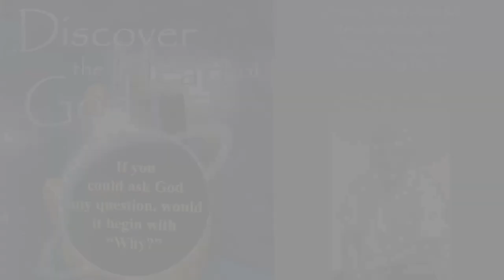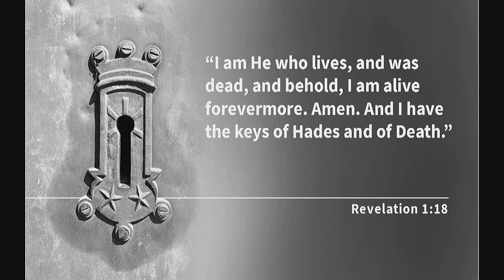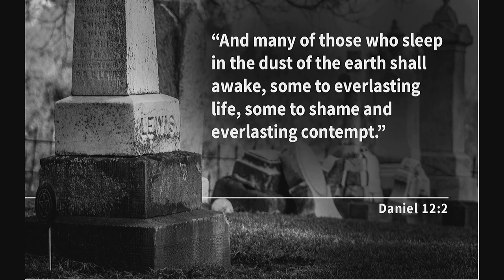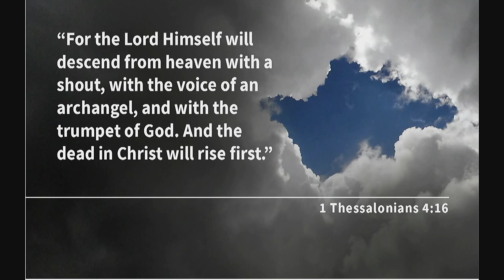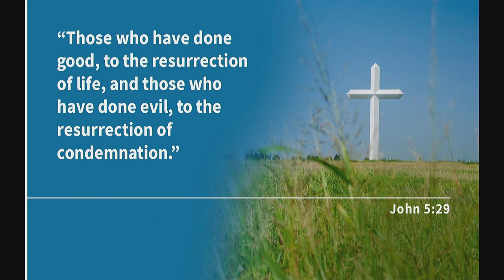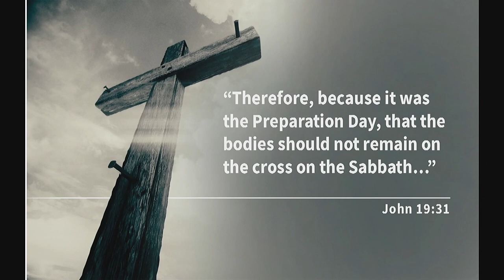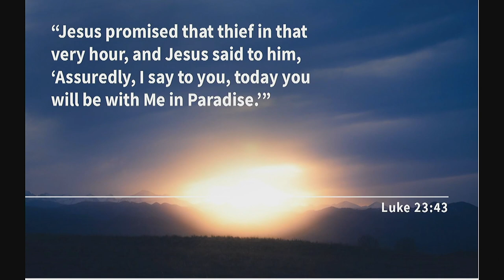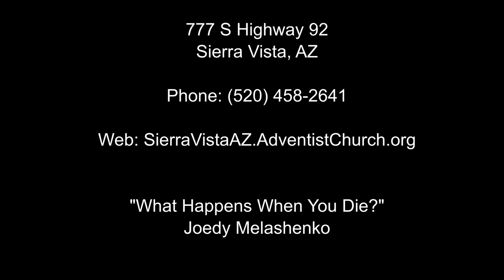"What Happens When You Die?" by Joedy Melashenko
In this presentation Joedy addresses the topic of what happens when we die, both the myths and then the truth from the Bible.